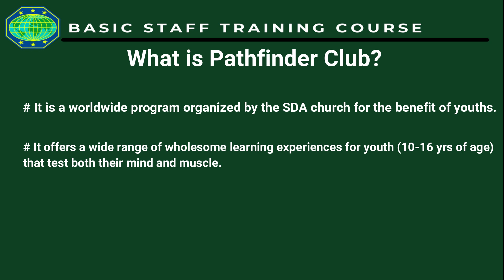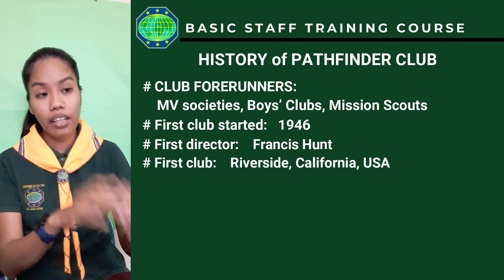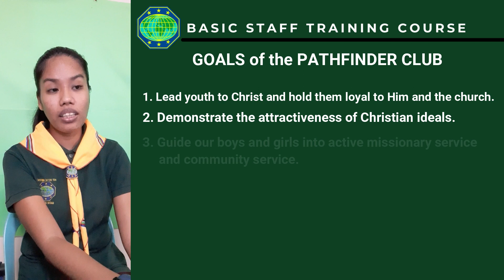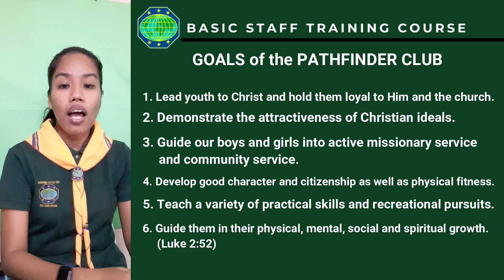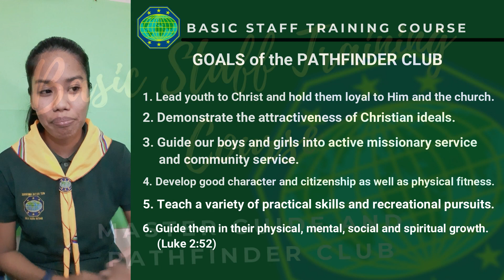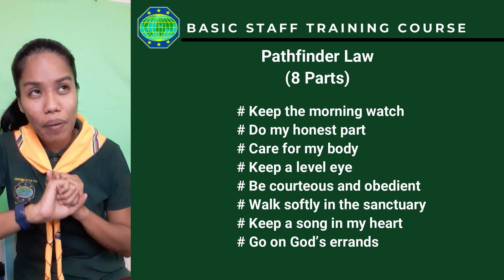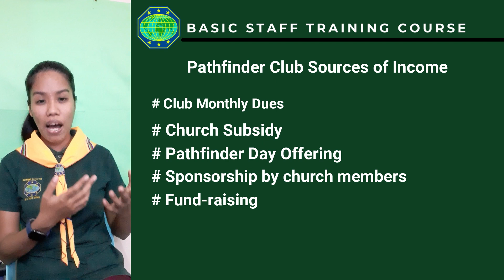BST SA2SA Unit 1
This Basic Staff Training Course is for the current batch of aspirants for the SA2SA District in the Province of Antique, Philippines. This course is for the Master Guide Program. If you wish to have this as well for your club, I will be glad to be of service. God bless.

I dedicate this video as well to individuals who've come to my life and helped me in my well being and how they influenced me in the Master Guide world. A very big thanks to all of you. Praise be to God Almighty indeed.

*This video is spoken in mix English and Karay-a (Antique dialect).